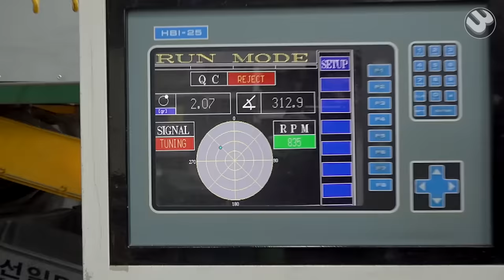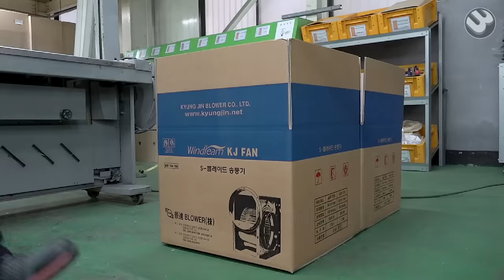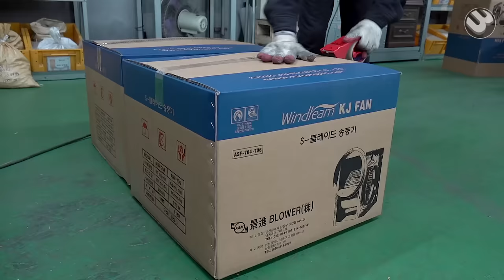Blower Fan Manufacturing Process. Aluminum Blower Mass Production Factory